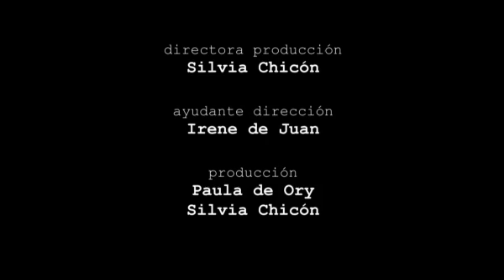Enganchados, de Carlota Fdez Escandón e Ignacia Moreno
Finalista de la novena edición de Jameson Notodofilmfest